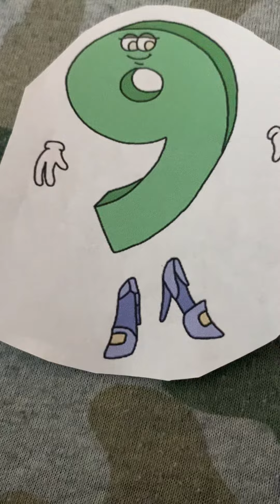Kim Mitzo Thompson Multiplication Facts of 9